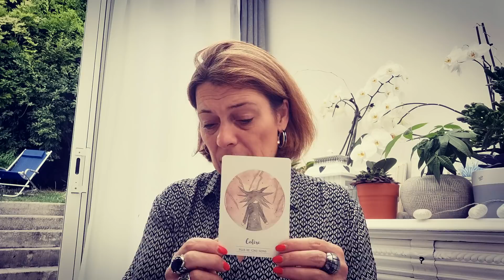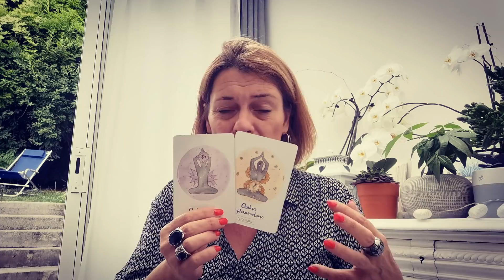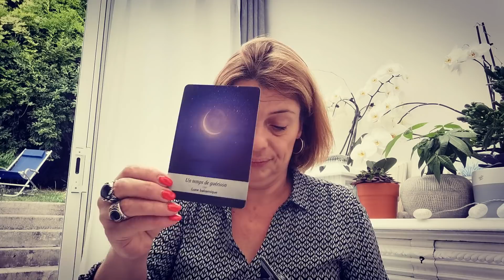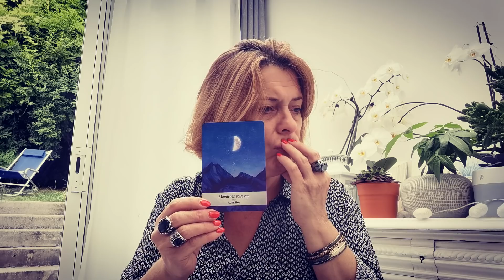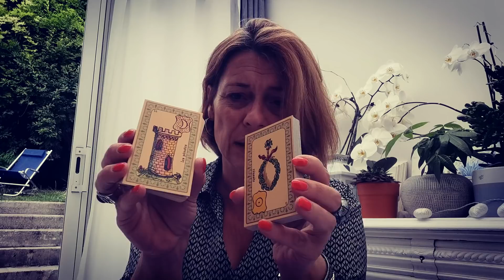Capsule du week-end du 22 et 23 août 2020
Capsule du week-end du 22 et 23 août 2020 Libération de la colère, négociation pour finaliser un projet.